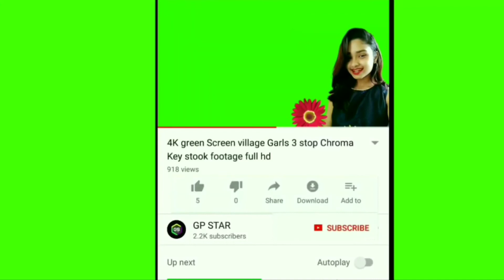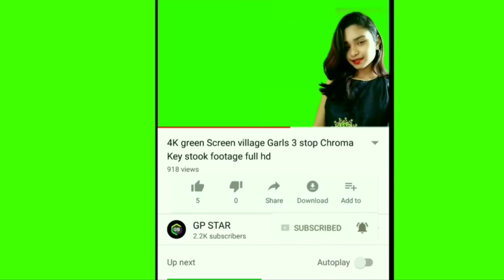জিনিস কিনে টিক টক ভিডিও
দর্শক